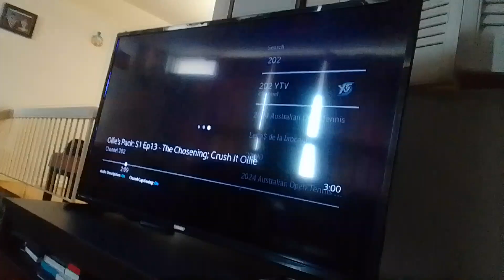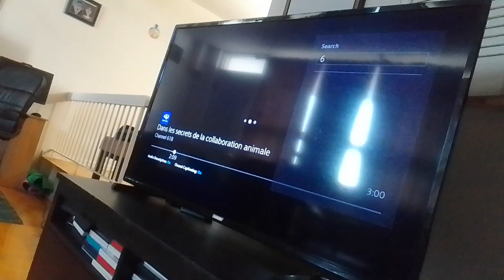ultimate grayscale virus mem beast ready for the death ray to shoots emmas & v. whale b. supernoobs